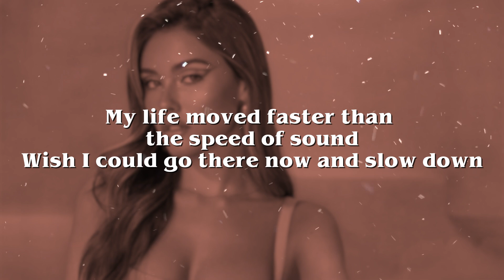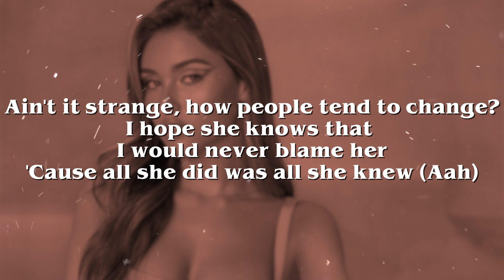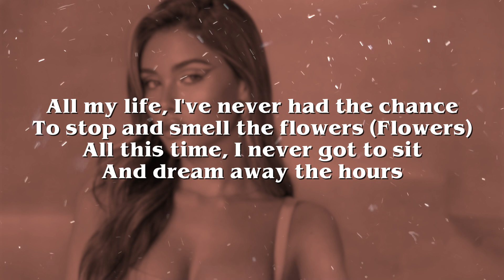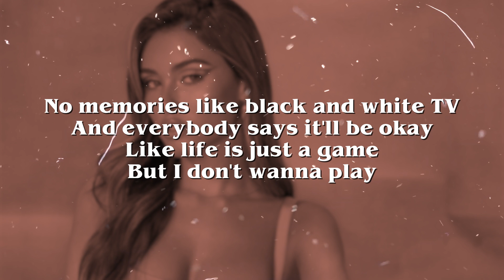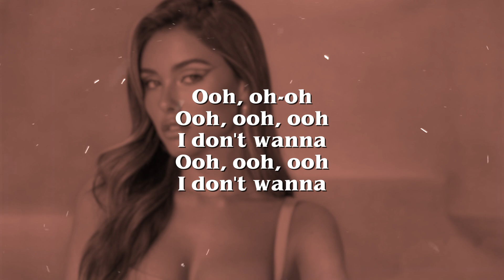Madison Beer - 17 (Lyrics)